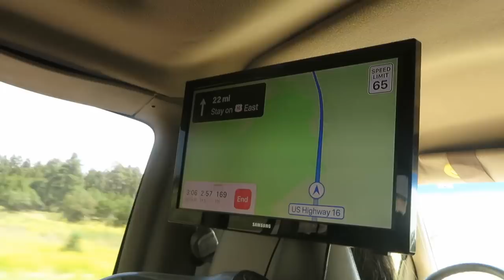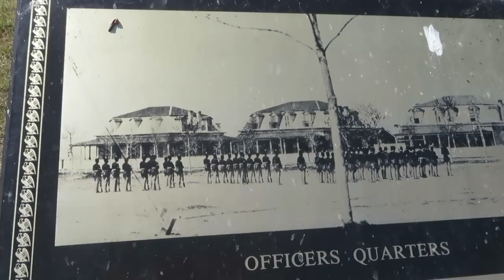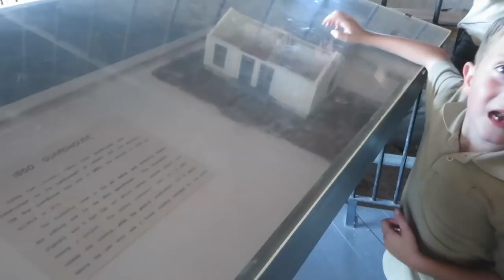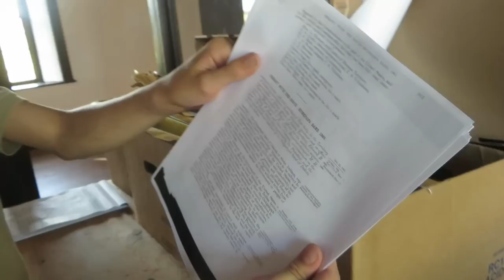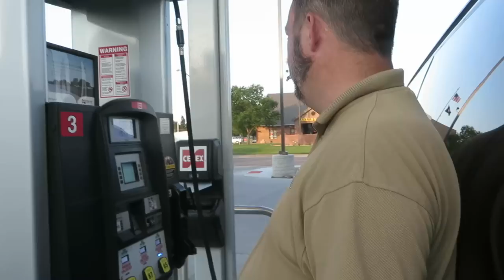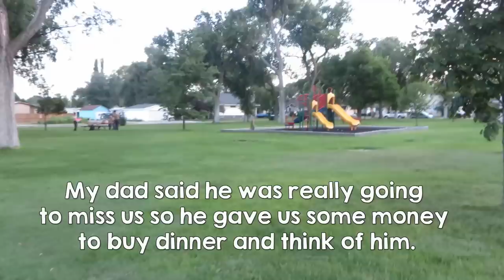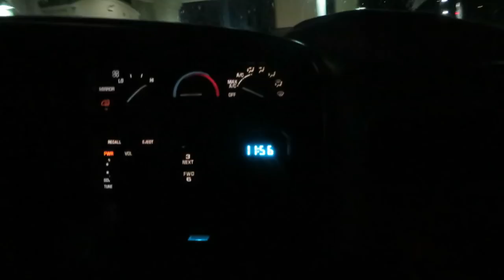1 Van, 2 Days, 9 Kids, 1,100 Miles ║ Large Family Vlog │ Preterist Pilgrim Weekend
We're heading to Ardmore, Oklahoma, for the 2018 Preterist Pilgrim Weekend. The 1,100 miles trip takes us two long days to travel. The kids did really good on the road. Miss Hannah (2 months old) got to decide when we'd stop each time. When she was ready to nurse we'd find a park, set the kids free to run off some energy and feed our sweet baby. Along the way, we stopped at Ft. Laramie, Wyoming, and had fun exploring all of the old buildings. We cut the tour a little short since it was nearly 100 degrees outside and we were SO hot!

Mills Family
USA